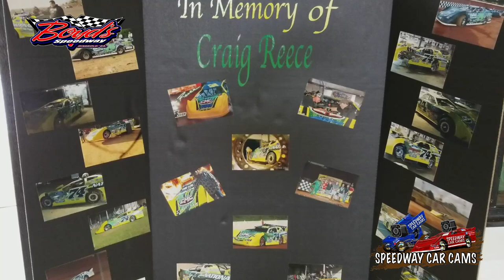5J Jesse Lowe - Crate Late Model - 10-29-17 Boyd's Speedway​ - In-Car Camera